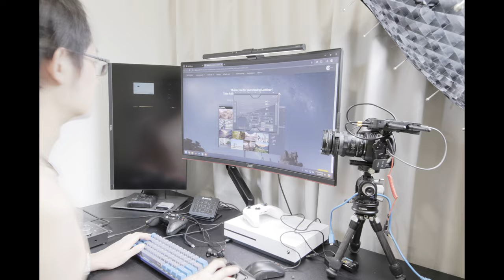8K PC tech Building on YouTube HDR video Naked boy cinematic 6